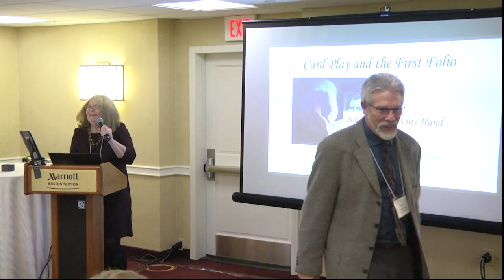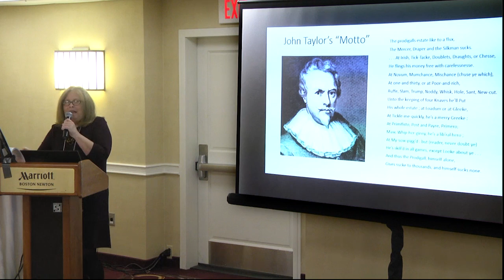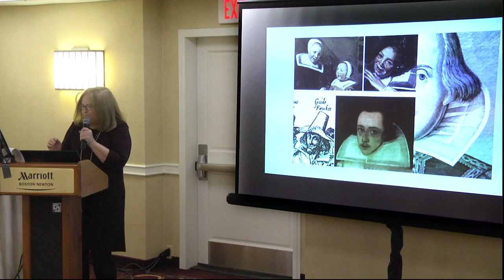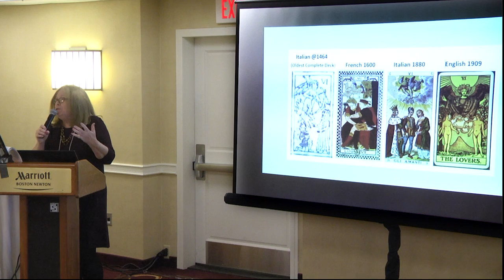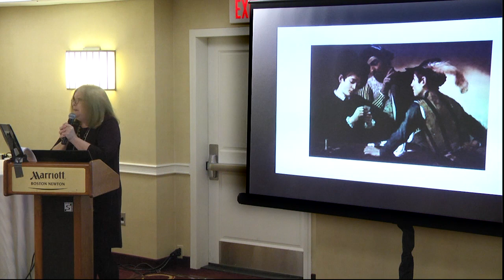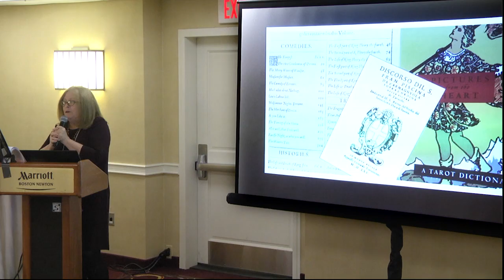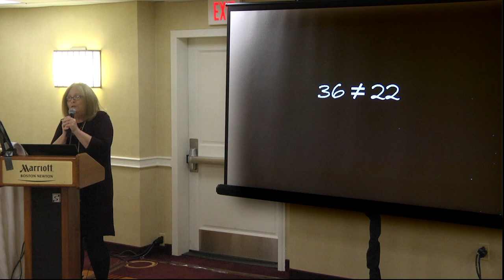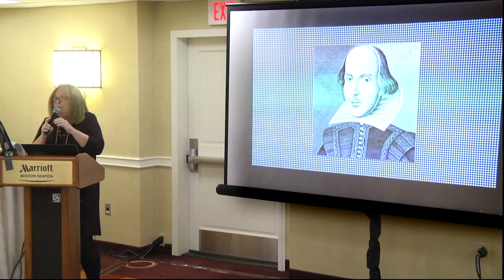Julie Sandys Bianchi — The Influence of Card Play on the Production of the First Folio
The Influence of Card Play on the Production of the First Folio: Jonson Reveals his Hand

In trick and bid card games between pairs of players, partners covertly try to transmit the hidden contents of their hands to each other with code words, subtle signals, inferential plays and outright cheating. In the preface to the First Folio, Ben Jonson and his writing teammates appear to have shown their hands openly to their readers. But a curious abundance of card play terms and inferences in Jonson’s chosen vocabulary signal through investigatory reading that there likely is content still hidden in the First Folio waiting to be revealed. This presentation will introduce how the history, jargon and conventions of card play during the time of the First Folio production are embedded in its prefatory language and cover portrait, and will demonstrate that Italian card games played by the nobility in the 16th century are reflected by the catalogue of First Folio plays. Visors optional.

This talk was presented on November 3, 2016, at the SOF Annual Conference in Boston.

Julie Sandys Bianchi, M.A.— now happily retired in Nashville, Tennessee — earned a Master’s Degree in Drama at San Francisco State University in 1982 and has worked in a variety of theater settings in the United States both on the stage and behind the scenes. Because of her interest in her paternal heritage as a descendant of the Treasurer of the Virginia Company of London, she has over 40 years of experience as a family historian specializing in the gentry families of England and their emigration to colonial Virginia. She presented at the 2014 SOF Annual Conference in Madison on the use of DNA for solving Elizabethan ancestral mysteries.